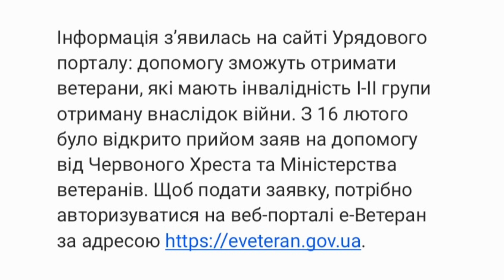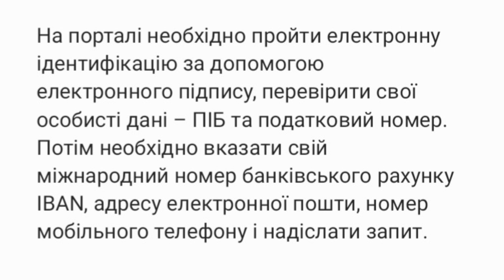Українці зможуть отримати по 16 000 гривень від Червоного Хреста: як подати заявку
Внаслідок війни багато громадян мають можливість отримувати матеріальні виплати від різних організацій. В уряді повідомили про новий вид допомоги для певної категорії громадян. Розмір виплати у 16 тисяч гривень надійдуть на банківський рахунок протягом 4 місяців.

Інформація з’явилась на сайті Урядового порталу: допомогу зможуть отримати ветерани, які мають інвалідність І-ІІ групи отриману внаслідок війни. З 16 лютого було відкрито прийом заяв на допомогу від Червоного Хреста та Міністерства ветеранів. Щоб подати заявку, потрібно авторизуватися на веб-порталі е-Ветеран за адресою

Потім необхідно вказати свій міжнародний номер банківського рахунку IBAN, адресу електронної пошти, номер мобільного телефону і надіслати запит.